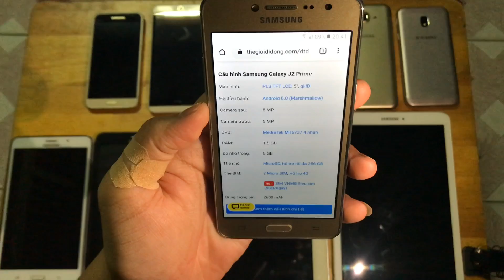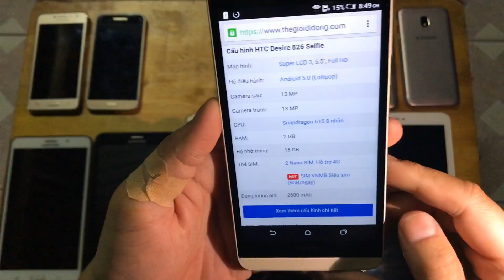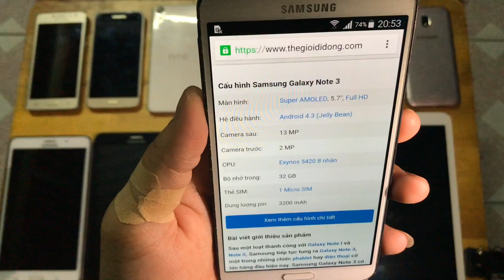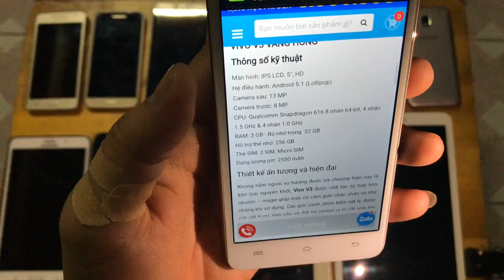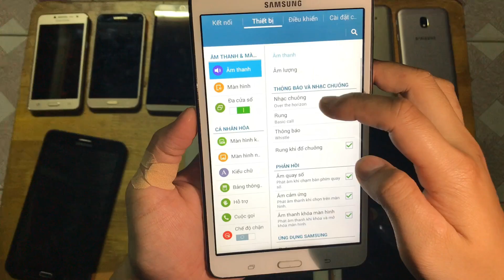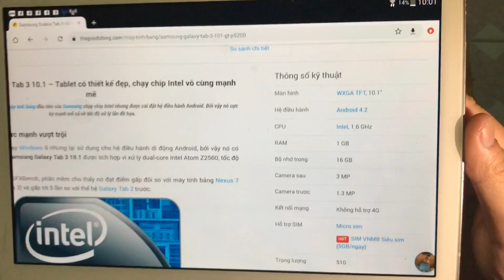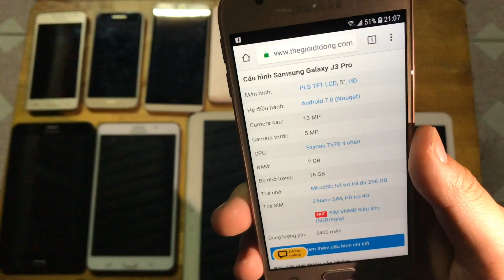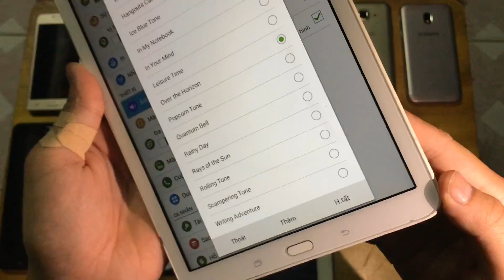Điện thoại - Máy tính bảng giá rẻ ngày 12/08/2020 - Samsung, Oppo, Vivo, HTC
Hôm nay 12/08/2020, bên em lại có 1 vài mẫu điện thoại, máy tính bảng giới thiệu đến mọi người. Chế độ bảo hành bên em tuỳ sản phẩm từ  1 tháng đến 3 tháng (Em sẽ ghi rõ trong hoá đơn bán hàng - Bao test trong 7 ngày đầu đến 14 ngày)
Bên em có ship COD toàn quốc, kiểm tra hàng xong mới thanh toán

Mọi người mua hàng vui lòng gọi trực tiếp 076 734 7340 (Zalo) - 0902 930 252

Facebook, Zalo chỉ để em bảo hành và tư vấn khách hàng thôi ai. Chốt đơn bên em sẽ gọi trực tiếp đến anh chị ạ

Ngoài ra bên e còn bán phụ kiện điện thoại, mọi người tham khảo thêm:

Khi nào có hàng em sẽ lên video giới thiệu tiếp. Anh chị tham khảo video này không ưng sản phầm có thể Đăng ký theo dõi kênh em để có video sau sẽ thông báo đến cho anh chị nha